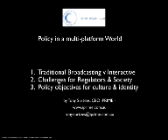IIC: Evolving content market